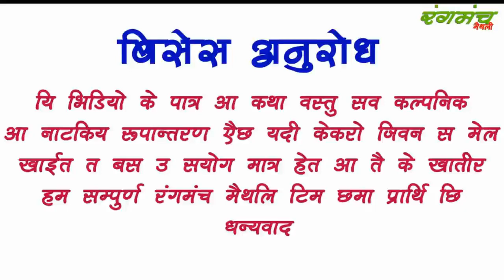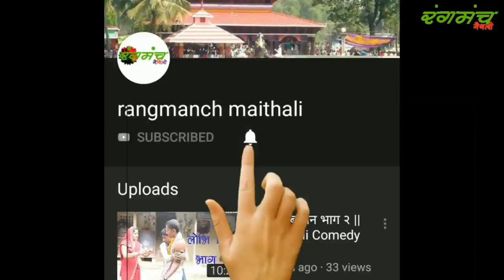अन्धा बनके किया ऐसा करतूत / Andha banke kiya yesa kartut / Maithili Comedy / New Maithlee Comedy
Andha banke kiya yesa kartut /  Maithili Comedy / New Maithlee Comedy